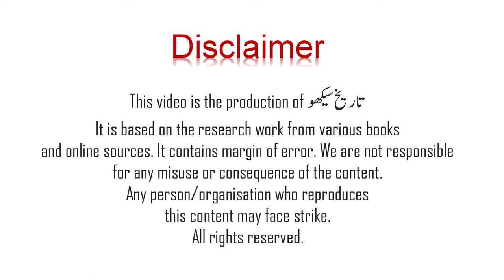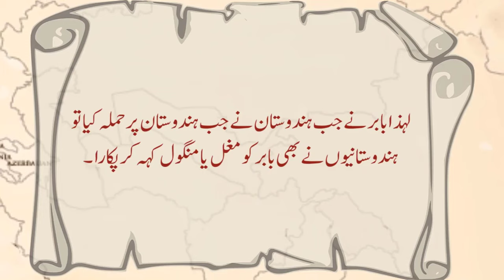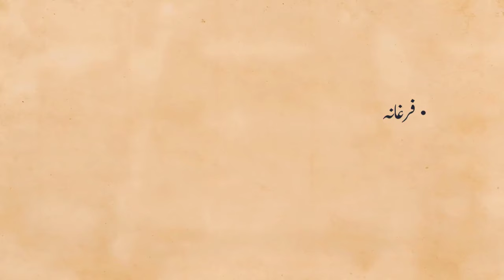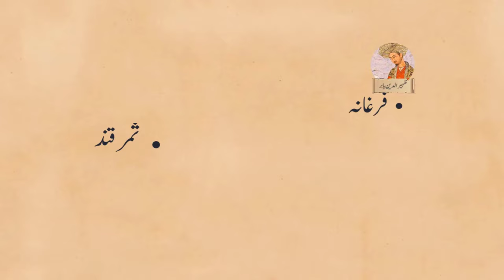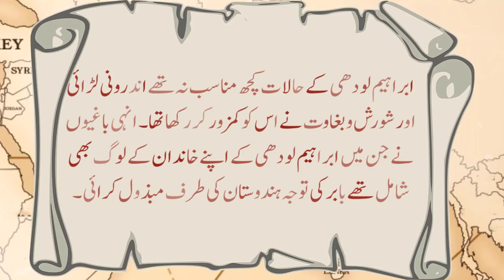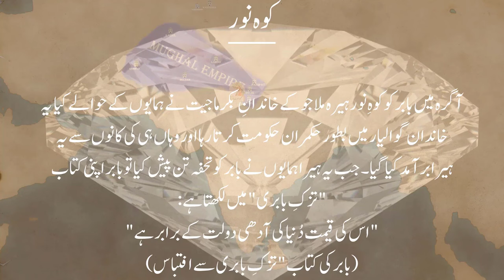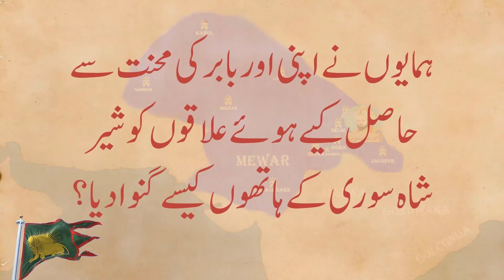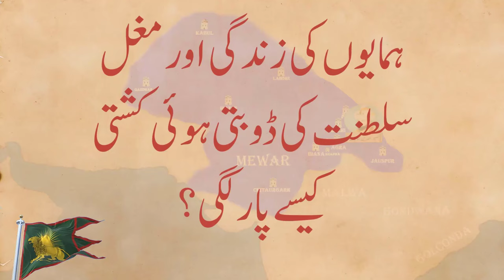Biography Zaheer Ud Din Babar | First Mughal Emperor | History of Mughals | Episode 1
Journey through the fascinating life and conquests of Zaheer Ud Din Babar, the illustrious founder of the Mughal Empire. In this captivating video, we delve into the life, military triumphs, and enduring legacy of one of the most influential figures in South Asian history.

Explore Babar's early years, his royal lineage, and his remarkable rise to power. Discover his strategic brilliance and tactical prowess that led to decisive victories such as the Battle of Panipat in 1526, which marked the beginning of the Mughal era in India. Learn about his military campaigns, governance, and the establishment of an empire that would leave a lasting impact on the region.

This video also highlights Babar's contributions to culture, art, and architecture, as well as his personal reflections captured in his autobiography, the Babur Nama. Understand the challenges he faced, his vision for a unified empire, and the legacy he left for future generations.